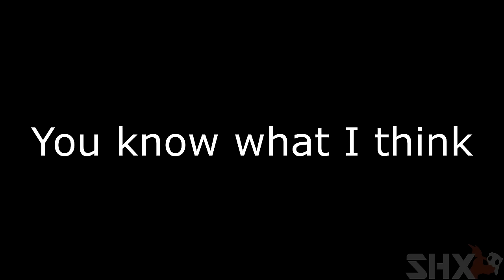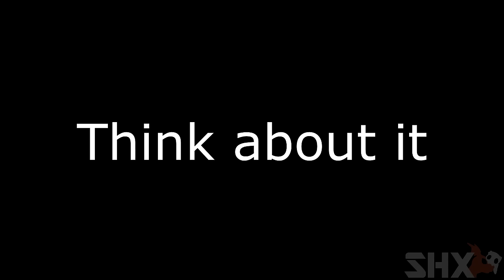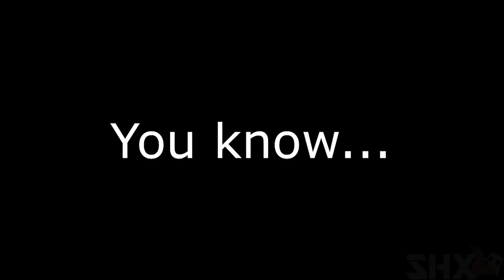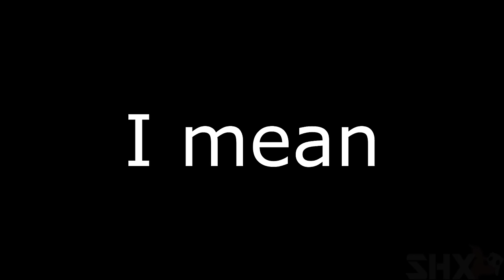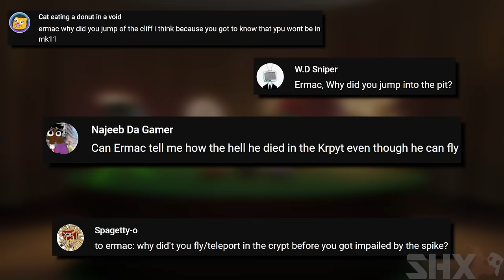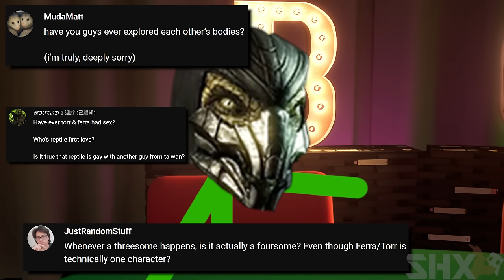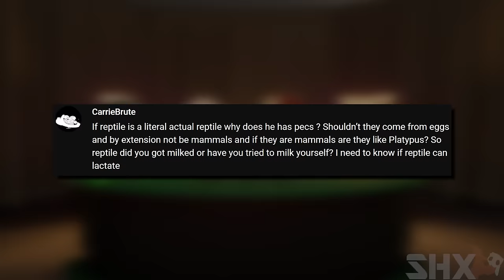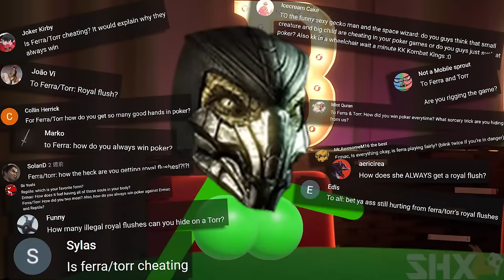Mortal Kombat SUCKS : Poker Compilation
Reptile, Ermac and Ferra/Torr come together to celebrate the 3 year anniversary of them playing Poker! (and also the 3 year anniversary of KK in a Wheelchair). What type of weird stuff will happen? And will they finally beat Ferra in Poker??? Oh never mind, She already got a Royal Flush XD

This video has been in the making for almost a year already. And I'm so happy to finally get it out. Hopefully you guys enjoyed the compilation and the 15 minute extra Poker skit XD

Timestamp :
0:00 Intro
1:10 Kotal Kahn
2:22 Aftermath
4:38 Kronika
5:28 Scorpion's Revenge
6:32 Mortal Kombat 2021
8:40 Battle of the Realms
10:44 Mortal Kombat vs DC
13:41 Mortal Kombat 1995
15:24 Figure Skit
17:36 Q&A Extra
33:28 Outro